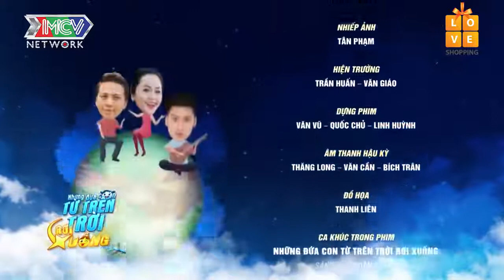NDCTTTRX2 - Lê Lộc cấm tuyệt Winner yêu Việt Thi